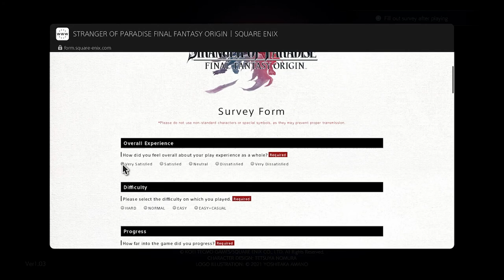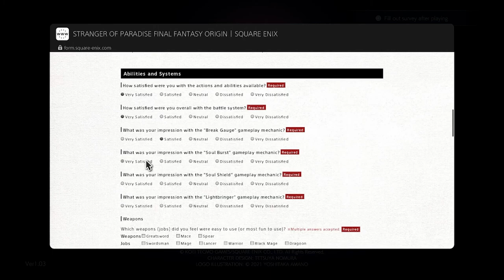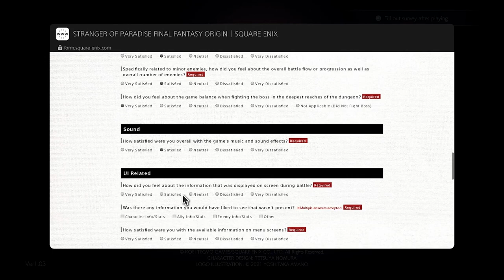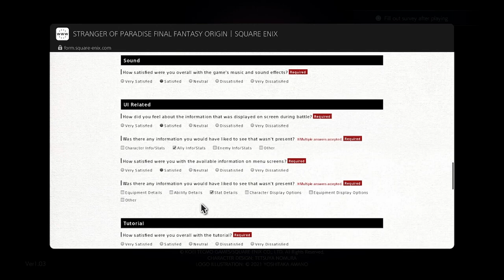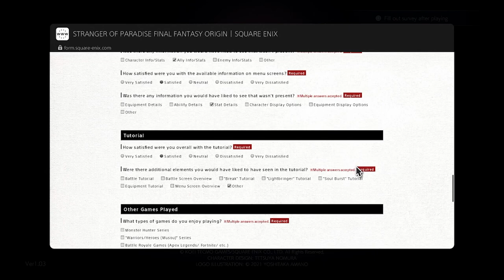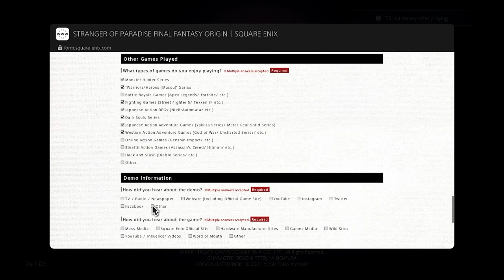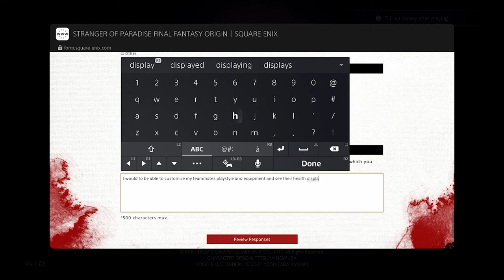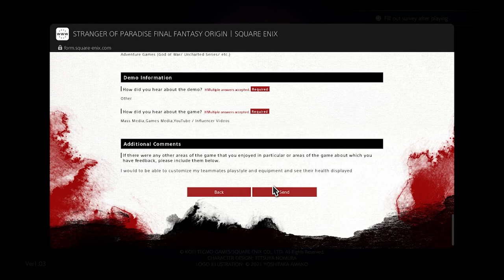Stranger of Paradise Final Fantasy Origin (Demo)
My DUDES! I loved this demo, it's true the video is later than the Demo BUT I wanted to share it with you. Stranger of Paradise is so solid past the Chaos Memes  I think everyone should give it a shot if a second demo comes out.

FacebookGaming: Antonius Rex Plays